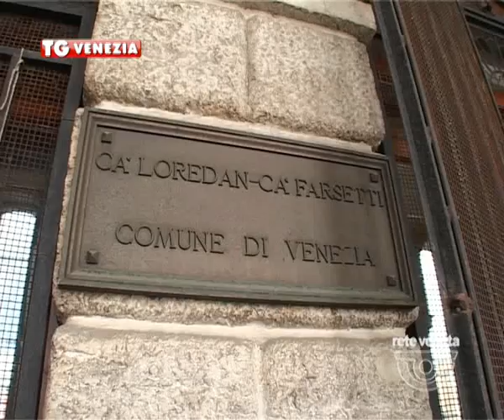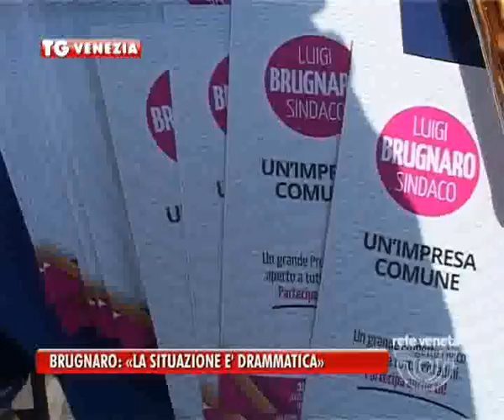09/04/2015 - BRUGNARO: INCONTRA LA CITTADINANZA A FAVARO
VENEZIA TG (giovedì 9 aprile 2015) - Il candidato Brugnaro continua la sua campagna elettorale tra la gente. Parla di sicurezza e affronta la questione dei libri arcobaleno diffusi nelle scuole elementari